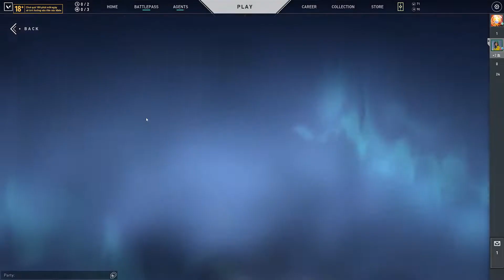Valorant Night Market ( Better Luck Next Time )